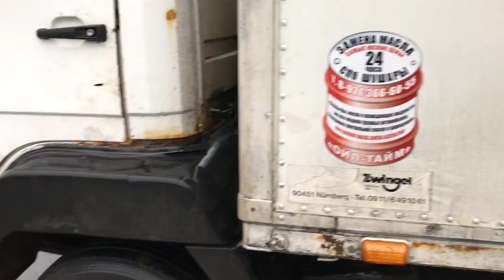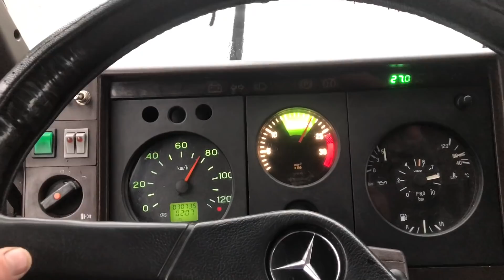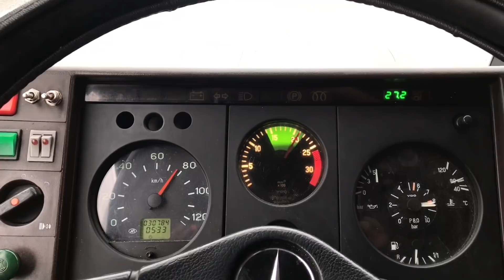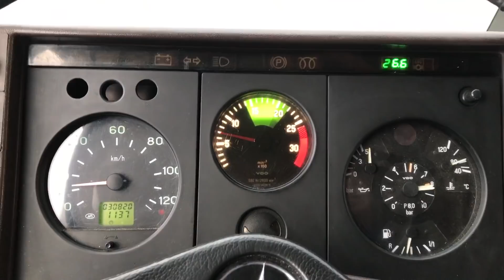Пробный рейс на Мерседес 814 | Загрузка в аэропорту Домодедово